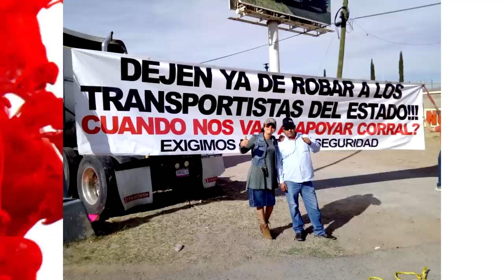La Unión hace la fuerza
▬▬▬▬▬▬▬▬▬▬▬ஜ۩۞۩ஜ▬▬▬▬▬▬▬▬▬▬▬▬▬▬
▓▓▓▒▒▒░░░ DALE CLIC EN MOSTRAR MAS ░░░▒▒▒▓▓▓
▬▬▬▬▬▬▬▬▬▬▬ஜ۩۞۩ஜ▬▬▬▬▬▬▬▬▬▬▬▬▬▬

◥◣◥◣◥◣BLOGS◥◣◥◣◥◣

Descarga los mejores antivirus para tu PC.

Componentes de mi PC:
GPU: GeForce GTX 980 Ti
CPU: Intel(R) Core(TM) i7-6700K CPU @ 4.00GHz
Memory: 16 GB RAM (15.93 GB RAM usable)
Current resolution: 1920 x 1080, 60Hz
Operating system: Microsoft Windows 10 Pro

Lα cσpiα dε εstε vidεσ,
sεяα dεnunciαdα.
ORIGINAL

ORIGINAL